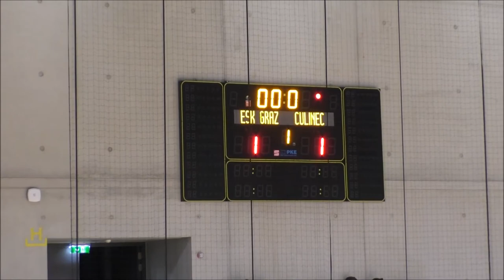Kids Cup Graz Vorrunde :: ESK Graz vs. NK Culinec (HR) - 1:1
Kids Cup Graz 2020 - Raiffeisen Sportpark Graz
5. Vorrundenspiel